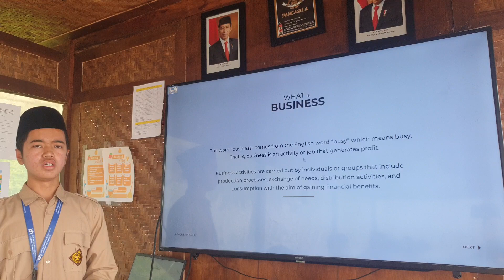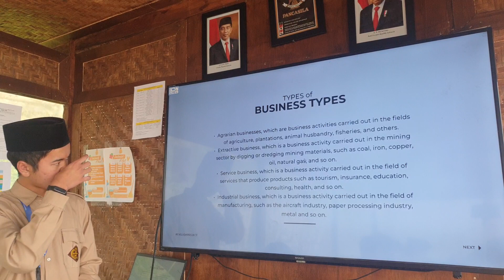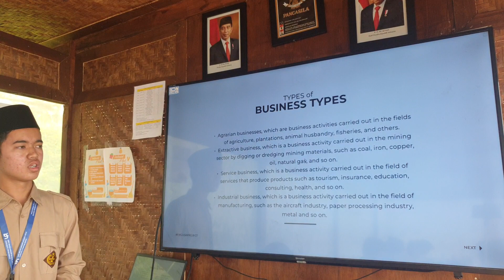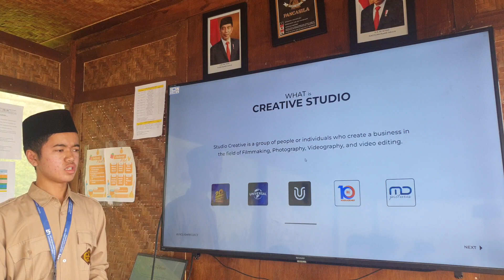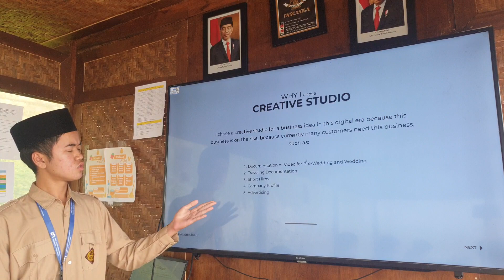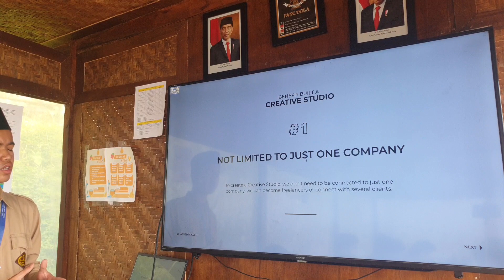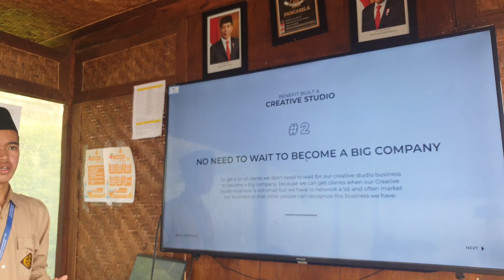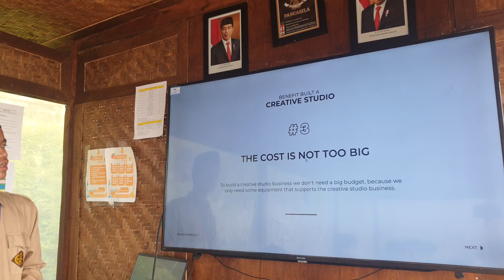Business Plan 11 TKJ -Rafif